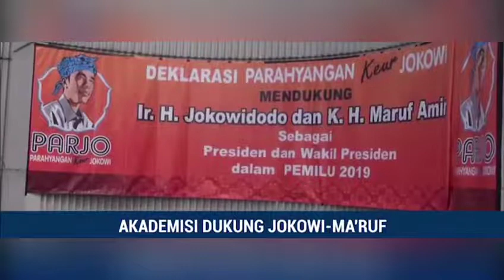Dukungan dari Berbagai Ormas Terhadap Jokowi